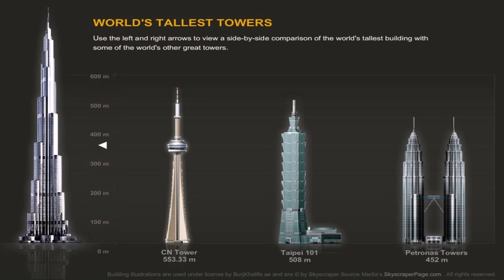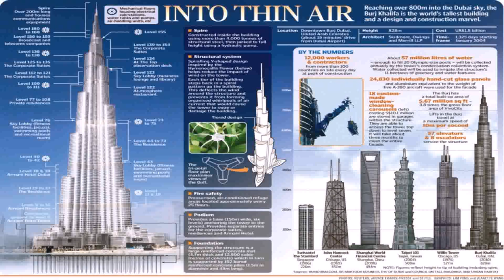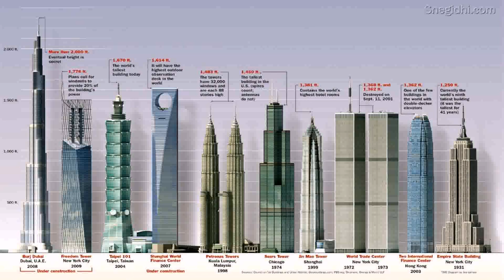Building Burj Dubai - Gif Maker DaddyGif.com (see description)